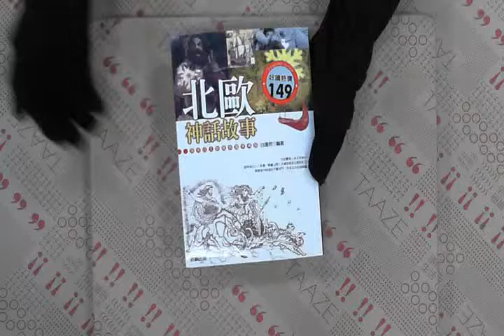TAAZE｜北歐神話故事 二手書書況 9574554198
TAAZE｜讀冊生活網路書店「北歐神話故事」，找二手書請至